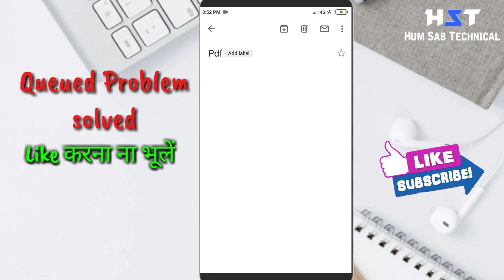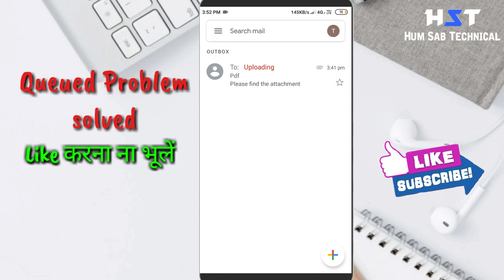How to fix queued email not sending on gmail app || how to send queued mail in gmail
Queued email not sending.